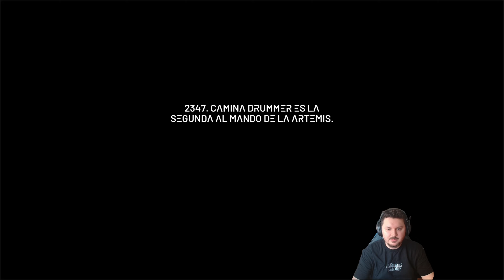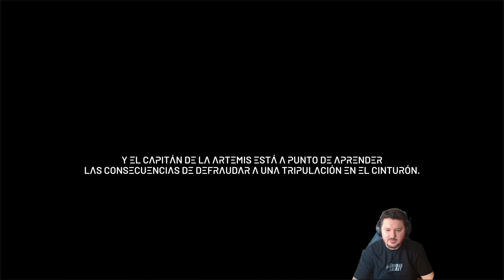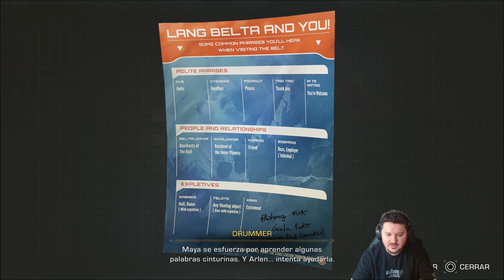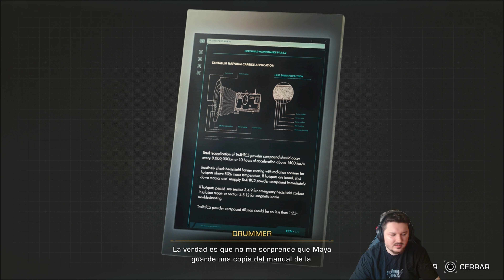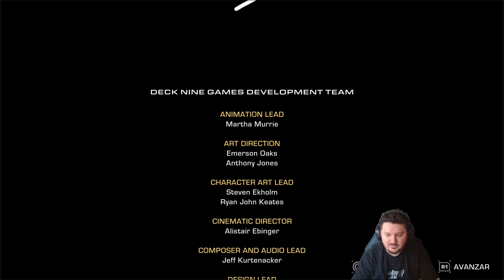The EXPANSE Telltale pero solo malas decisiones - Episodio 1: La Paradoja del Arquero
The Expanse a Telltale Series (PS5) en un juego cinemático basado en los libros y serie The Expanse donde tus decisiones cambian la historia del juego. Desarrollado por Telltale Games y lanzado el 27 de julio de 2023.

Esta serie se jugará con la intención de elegir la peor opción en todo momento.

00:00 Intro
01:49 Gameplay

▬▬▬▬▬▬▬▬▬▬▬▬ MIS REDES ▬▬▬▬▬▬▬▬▬▬▬▬▬

▬▬▬▬▬▬▬▬▬▬▬▬ DESCRIPCIÓN ▬▬▬▬▬▬▬▬▬▬▬▬▬

Vive el emocionante universo de The Expanse como nunca antes en la nueva aventura de Telltale, The Expanse: A Telltale Series. Sigue a Cara Gee, que retoma su rol de Camina Drummer, y explora los peligrosos e inexplorados límites de The Belt a bordo de The Artemis. Desde rebuscar en restos de naves en gravedad cero, a sobrevivir a un motín o combatir contra temibles piratas, tú serás quien tome las decisiones difíciles y revele la determinación de Camina Drummer en la nueva aventura de Telltale.